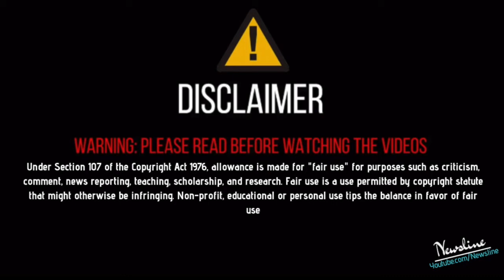Mandy Takhar ਬਹੁਤ ਨਰਮ ਕੁੜੀ ਆ ਧੱਕਾ ਨਾ ਕਰੋ - Randhawa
Newsline Team